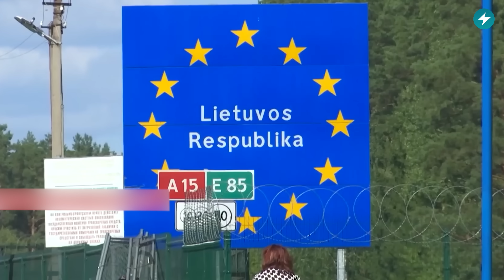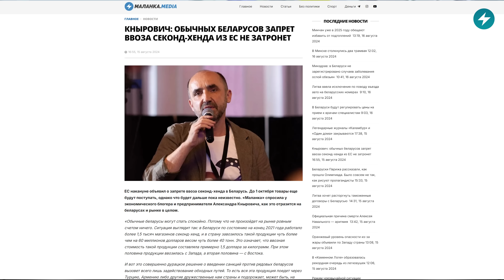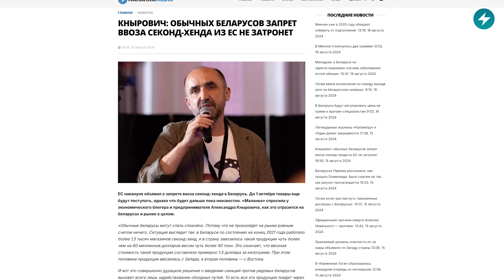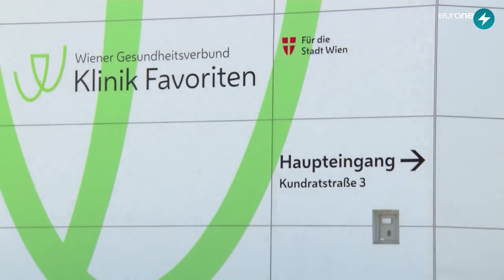Меняют условия / Кого не впустят / Шокирующая правда // Новости Беларуси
Главная новость дня на Маланке – Литва не закроет границу. Иллюзия высоких доходов. Глобальная эпидемия. Подробности смотрите в вечернем выпуске новостей с Натальей Копотевой.

00:00 Новости Беларуси
00:29 Обновили условия
02:15 Ловушка инфляции
03:14 Беларусы vs русские
04:26 Обошли конкуренты
06:05 Секонд хэнд вернётся
07:44 О людях забыли
09:02 Глобальная эпидемия
10:29 Шокирующая правда

ПОДДЕРЖИ ПОЛИТЗАКЛЮЧЕННЫХ

ПОДДЕРЖИ МАЛАНКУ